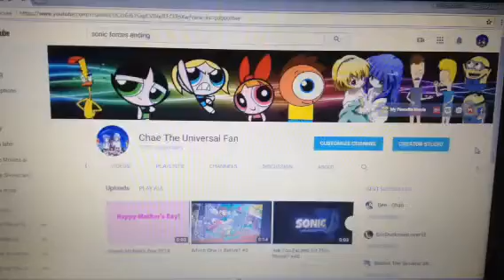Amazing News for May 13, 2018